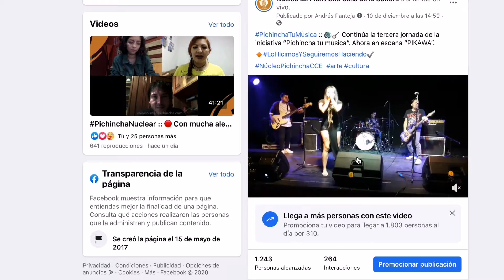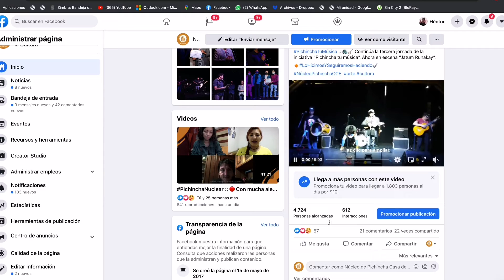PichinchaTuMúsica :: 🥁🎷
PichinchaTuMúsica :: 🥁🎷Marco Polo Sevillano, Clan Cangrejo; Karina Clavijo y la Diversa, fueron los 3 ganadores de la iniciativa “Pichincha Tu Música”. En la jornada de hoy, Luis García Cañas
, Director del Núcleo de Pichincha y Hernán Vásquez, Director Ejecutivo de la Orquesta Sinfónica Nacional del Ecuador
, premiaron a los ganadores y certificaron la participación de las 33 bandas que con mucha alegría presentaron su música en las 3 jornadas del concurso el Pabellón de las Artes.